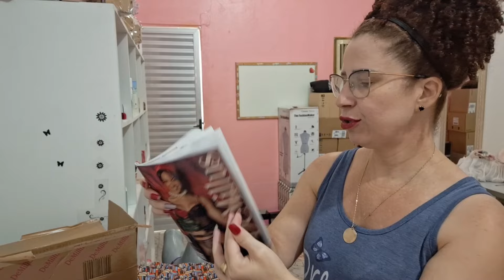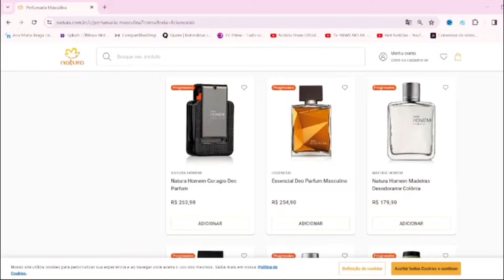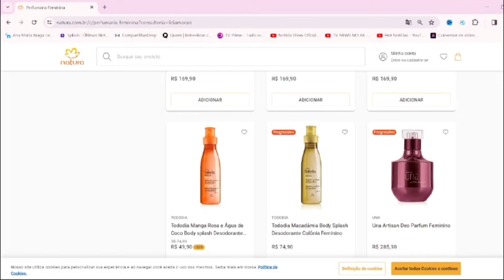ABERTURA DE CAIXAS DEMILLUS 06/2024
❤️Link do GRUPO FÊNIX
Um grupo de alta ajuda e onde colocarei os links de aulas para o desenvolvimento do seu negócio. Uma segura a mão da outra.

❤️Compre no link da minha loja Natura e Avon moda casa e receba seus produtos no conforto de seu lar.👇👇👇

Se inscreva no canal nosso mundo contém vlogs diários  abertura de cxs Natura; DeMillus; Mary Kay; Avon; Moda Casa; Rommanel; O Boticário; resenhas de perfumes; dicas simples de costuras e etc...